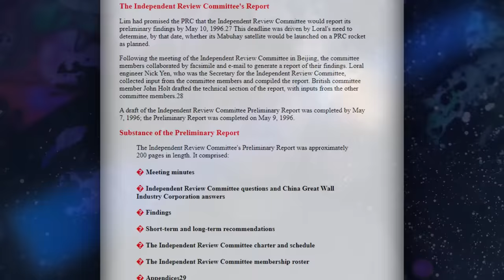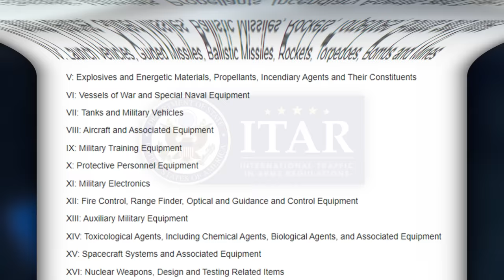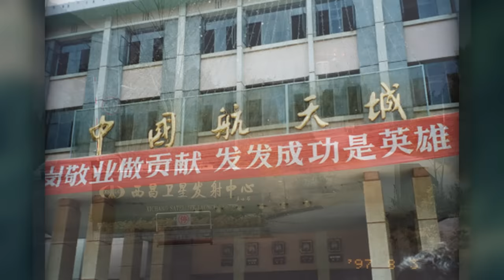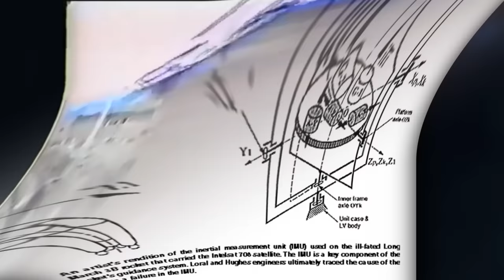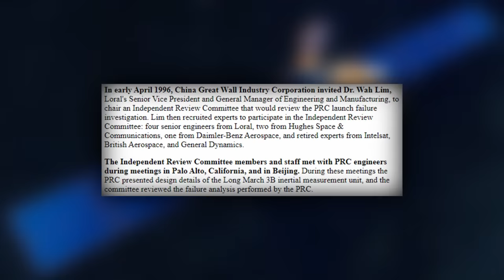Rocket Takes Off Horizontally, Devastates Village | Last Moments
Many Chinese launch centres are situated inland, which has sometimes been disastrous for the people living in the area...

"Intelsat 708 was a telecommunications satellite built by the American company Space Systems/Loral for Intelsat. It was destroyed on 15 February 1996 when the Long March 3B launch vehicle failed while being launched from the Xichang Satellite Launch Center in China. The launch vehicle veered off course immediately after liftoff and struck a nearby village, officially killing at least six people.
The accident investigation identified a failure in the guidance system of the Long March 3B. After the Intelsat 708 accident, the Long March rockets greatly increased in reliability and did not experience another mission failure until 2011. However, the participation of American companies in the Intelsat 708 and Apstar 2 investigations caused great political controversy in the United States. A U.S. government investigation found that the information in the report had been illegally transferred to China. Satellite technology was subsequently reclassified as a munition and placed under ITAR restrictions, blocking its export to China. In 2002, Space Systems/Loral paid US$20 million to settle charges of violating export controls."